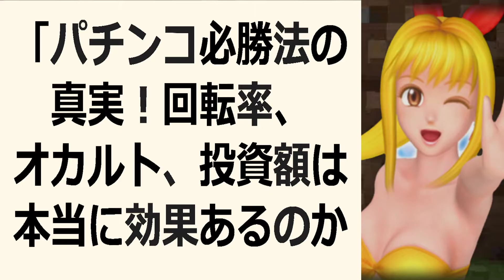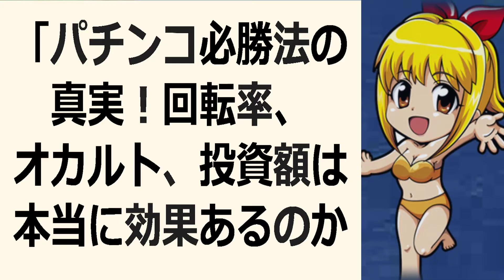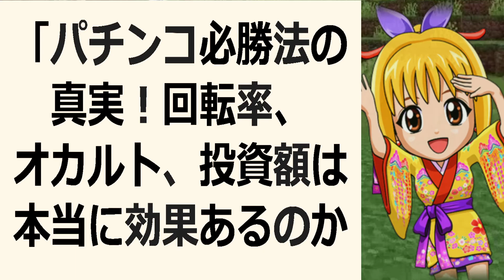「パチンコ必勝法の真実！回転率、オカルト、投資額は本当に効果あるのか？… 海外の反応 11